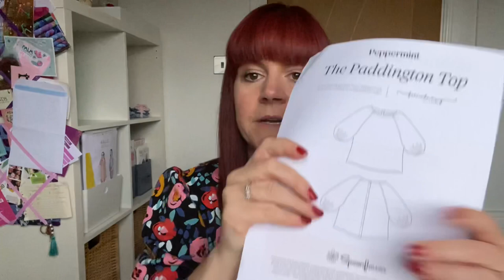Sewing Vlogmas Day Twenty Two 2021